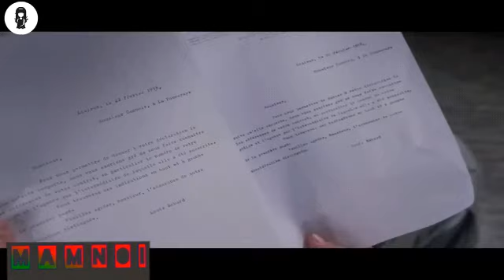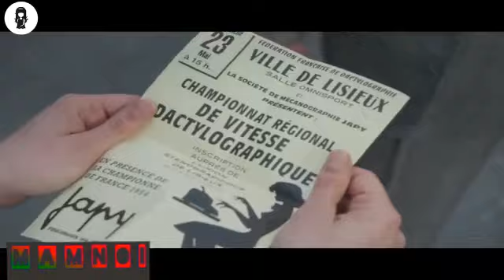Mi tumruh tak mai, khawvel a typist ropui ber mai ni thei chu / Mizo Movie Recap